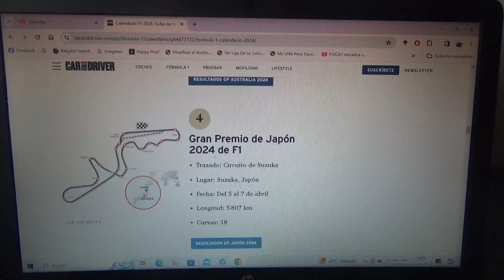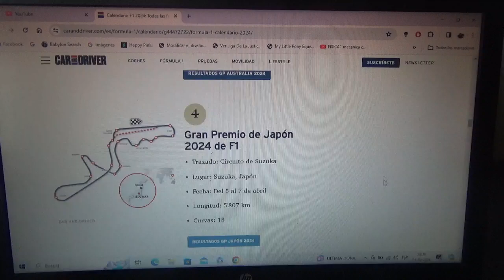Previa GP de Japón 2024 de F1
Una breve previa de lo que será el Gran Premio de Japón en el Circuito de Suzuka Prefectura de Mie la 4ta competencia de la Temporada 2024 de la Fórmula 1 que será la 1era vez que se compita como una de las primeras en vez de una de las últimas

Vuelvo a apostar por el neerlandés actual tricampeón mundial Max Verstappen para la victoria en esta competencia(para que siga su camino en obtener su 4to campeonato mundial igualando a leyendas como Alain Prost y Sebastian Vettel) así como por Fernando Alonso para que obtenga su ansiada victoria #33